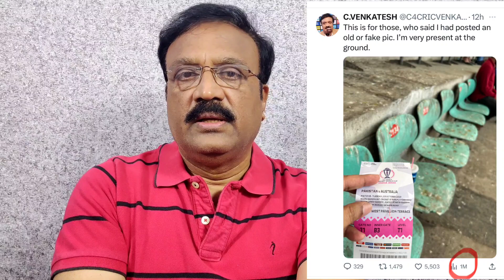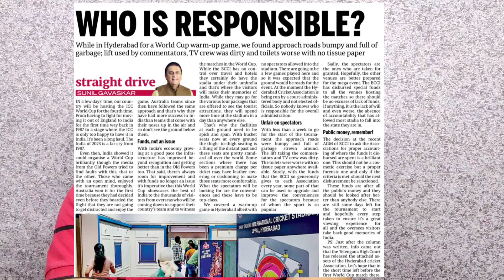వైరల్ అయిన నా ట్వీట్‌పై వివరణ/ Is it wrong to highlight the plight of spectators/